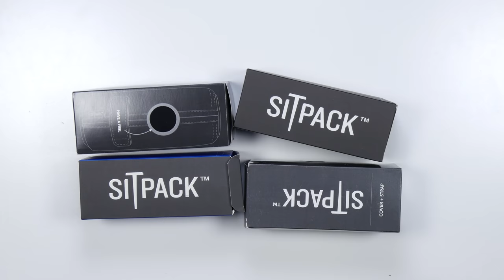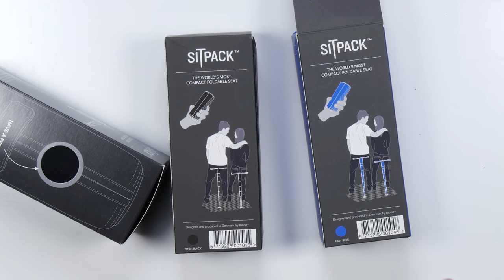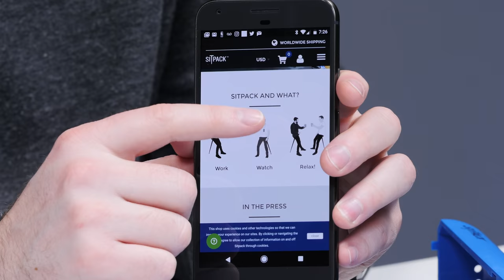The Bizarre Pocket Chair - Does It Suck?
Sitpack (USA Link)
Sitpack (International)

This thing is called the Sitpack. It's a very strange seat that fits in your pocket.

Info from the manufactuer -

Sitpack’s one of a kind telescopic mechanism allows for extreme compatibility, and portability, designed it to be quick and easy to use! For the first time ever it's truly hassle free to bing a seat for resting while on the go - fold and unfold it in seconds, and your ready to keep moving...